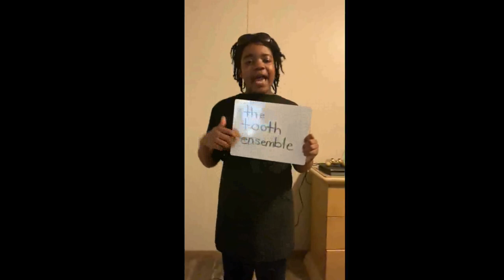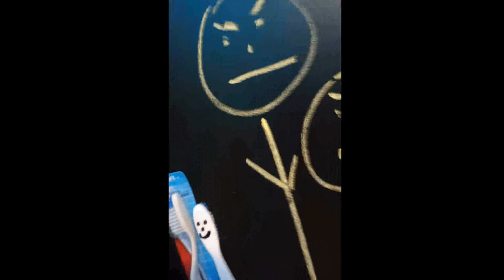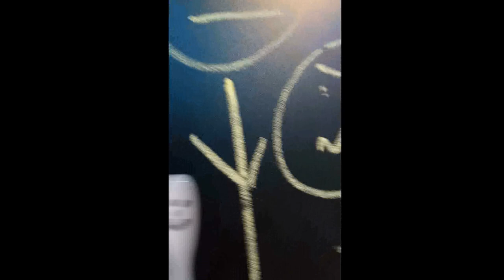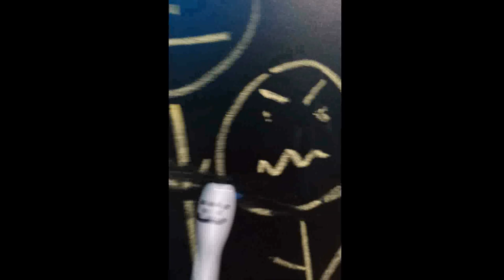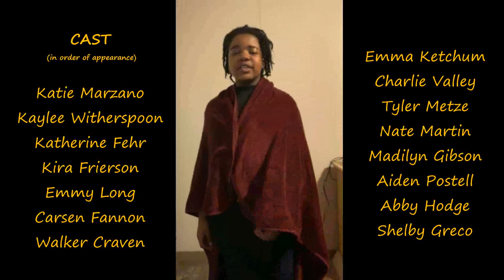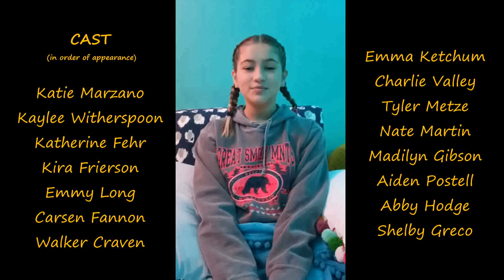SMGO Full with credits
Sumter Little Theatre Youth Drama Class Production